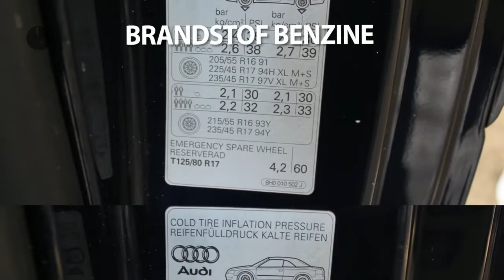Audi A4 Cabriolet 1.8 Turbo 165pk Pro Line Automaat (LEER!!!/Climate/Cruise/Park. sens./16''Lichtm.